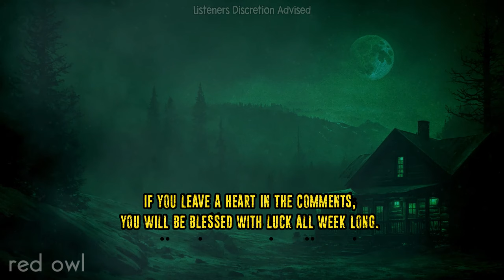"Professional Hunter Comes Face to Face With Horrifying Creatures"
"Professional Hunter Comes Face to Face
With Horrifying Creatures"

27 Disturbing Horror Stories